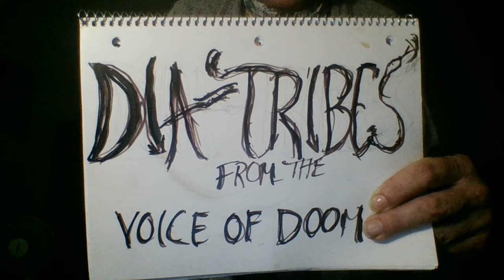S1 E27 Raw, Rampant Doom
VOD returns to the essence of the show. Anger, Infuriation, and Disgust.